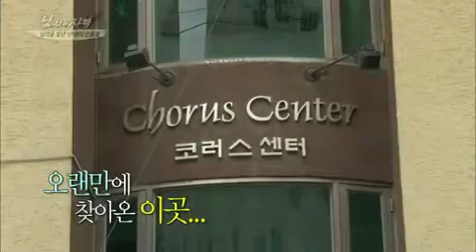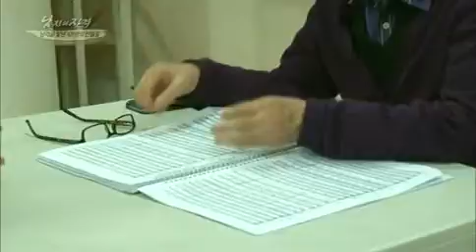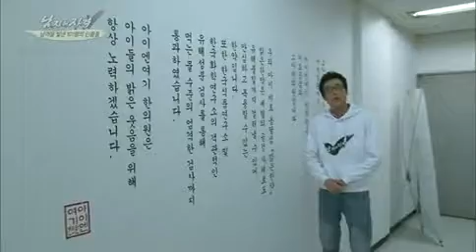남자의 자격 - Qualifications of Men EP431 # 006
Title : Qualifications of Men (EP431)
"남자의 자격을 빛낸 101명의 사람들 2편"

천하의 이경규 조차 꼼짝 못하게 만들었던 중국집 사장님 옛 아르바이트 추억을 되살리며 먹는 자장면 한 그릇의 맛은?노래로 하나가 되고 진짜 가족이 되었던 패밀리합창단
오랜만에 만나도 친근하고 가족 같은 합창 단원들~ 다시 한 번 느끼는 감동의 하모니~
대한민국을 들썩이게 만들었던 남격 멤버들의 대 변신! 식스팩! 식스팩을 만들기까지 고군분투했던 멤버들~ 그리고 옆에서 함께 힘이 되어 주었던 최성조, 이승윤 코치!